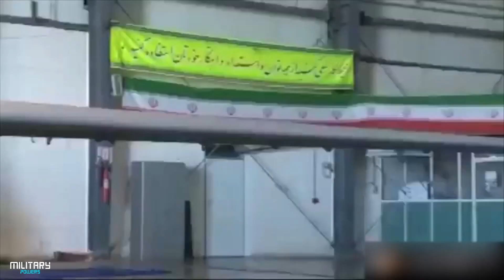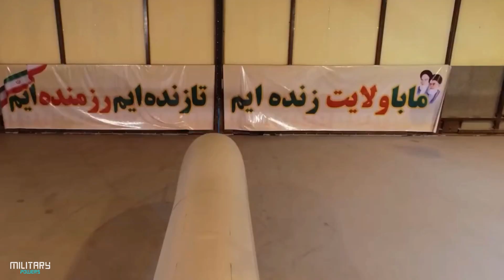Iran Drone Power 2022 | Iran Drone/Uavs Weapons | Shahed 136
Iran has developed quite a lot in the last 10 years regarding UAVs. today UAVs have the ability to track specific targets and drop bombs.

Shahed 136

Shahed 136 is a low-cost uav capable of destroying any type of target. it entered service in 2021. The aircraft has a cropped delta-wing shape, with a central fuselage blending into the wings and stabilizing rudders at the tips. he has a combat weight of 30-50 kilograms.

Fotros

is an Iranian reconnaissance, surveillance, and combat unmanned aerial vehicle built by Iran Aviation Industries Organization and unveiled in 2013. It was one of the largest UAVs of Iran in the years it was produced.  it has an operational range of 2000 km.  it can stay in the air for 30 hours as a flight time.